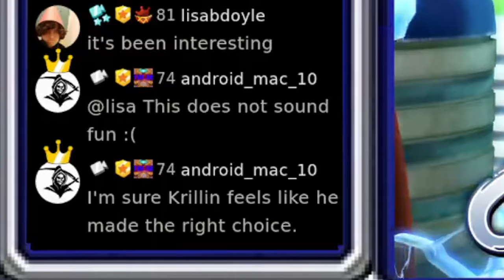Dragon Ball Fighterz | This is why I get the threats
Edited by: @JAUNTYedits